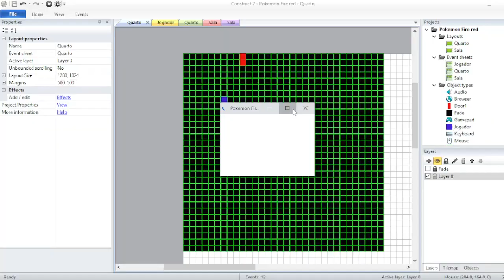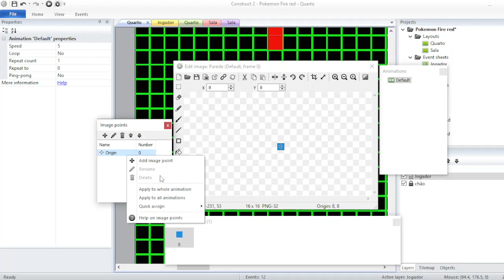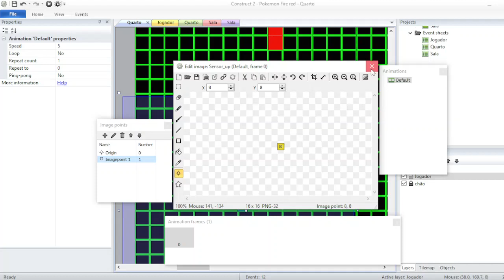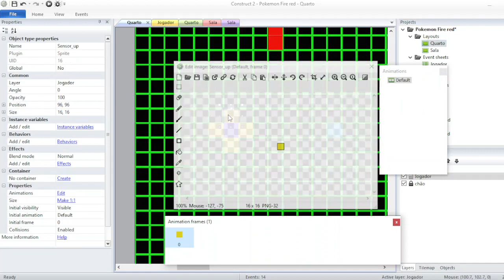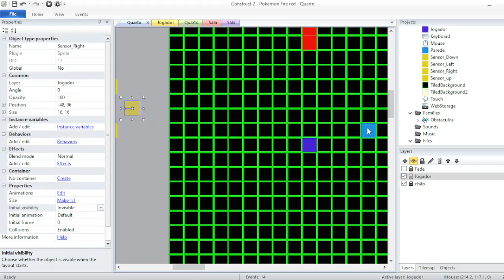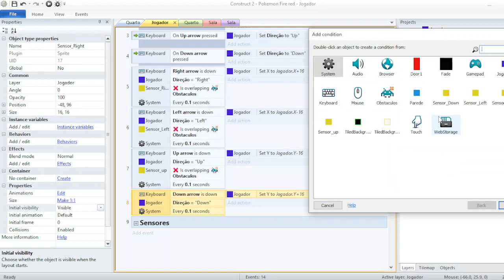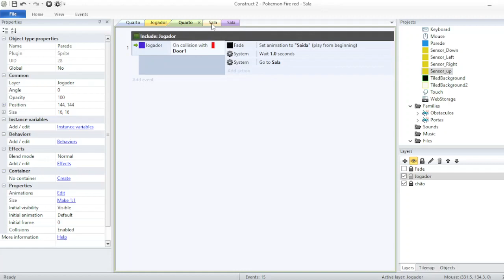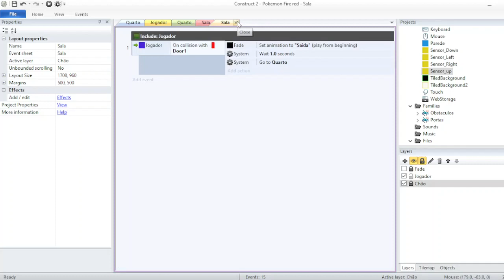Fazendo um jogo estilo pokemon no construct #2 (Obstaculos)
Nesse vídeo estarei fazendo obstáculo e alguns ajustes do ultimo vídeo de fazendo pokemon no constrcut 2